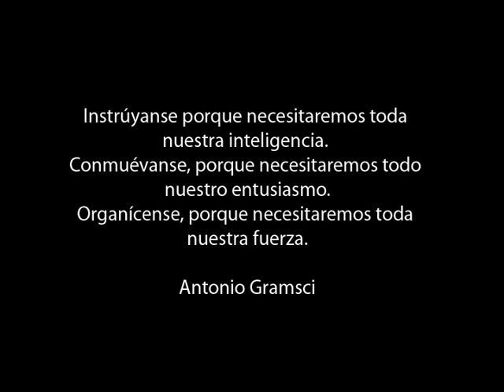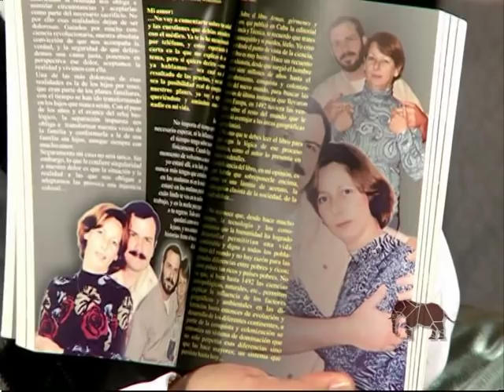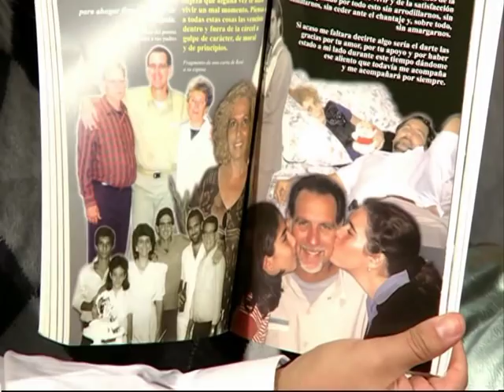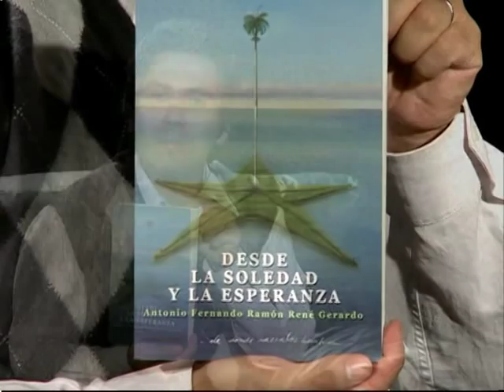Cartago 2012 : Habla Darío Aranda: Pueblos Originarios y Modelo Extractivista en Argentina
Entrevistamos a Darío Aranda: periodista e investigador, participa en el diario Página 12
Dario se especializa en conflictos socioambientales, más particularmente en la cuestión
de los agronegocios y las comunidades afectadas. Es autor del libro "Argentina
Originaria. Genocidios, saqueos y resistencias" (Ed. Lavacca 2011) , fruto de
10 años de trabajo con comunidades indígenas y campesinas.